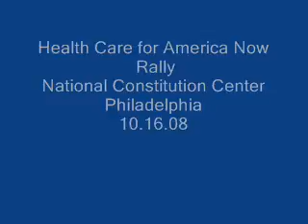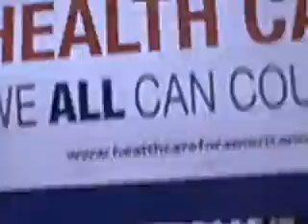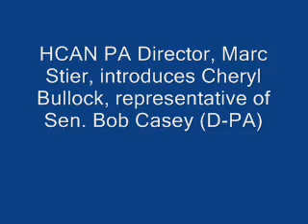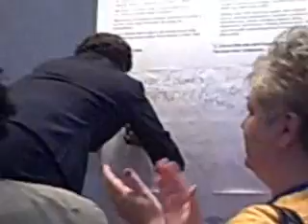Health Care for America Now Rally Philly 10.16.08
Health Care for America Now rallied in Philadelphia at the National Constitution Center to thank regional members of Congress who have signed on to the HCAN principles for health care reform.

The following people addressed the crowd of about 500.  Video of every speaker is not available.

Congressman Bob Brady (PA-01)

Congresswoman Allyson Schwartz (PA-13)

Pennsylvania State Senator Vincent Hughes

Cheryl Bullock, senior adviser and southeastern Pennsylvania regional director for Sen. Robert Casey.

Rosemarie Greco—Director, Governors Office of Health Care Reform.

Marc Stier, HCAN PA Director

John Dodds, Philadelphia Unemployment Project

Carolyn Banks, ACORN Member, who shared her personal story about the difficulties of  getting health care in the private market if you have a preexisting medical condition.

Rick Bloomingdale, Secretary-Treasurer AFL-CIO

Henry Nicholas, President AFSCME Local 1199c

Wendell Young, President UFCW Local 1776